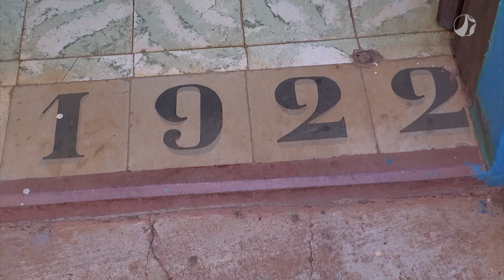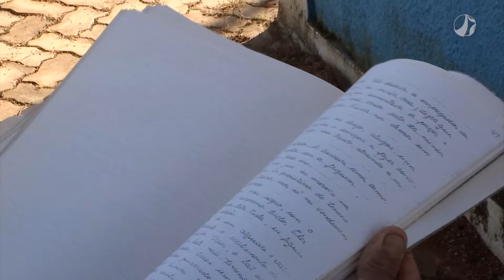Sagrado: Capela de São Sebastião (Mário Campos)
A Capela São Sebastião, na cidade de Mário Campos, está comemorando "100 anos de fé, devoção e história".

Construída no século passado, é dedicada ao santo invocado como protetor dos lavradores e contra as pragas nas plantações, as guerras e as epidemias. É ainda o padroeiro dos soldados, pois era militar do Exército Romano.

Padre Edson Marques, pároco da Paróquia Nossa Senhora da Conceição, à qual a capela pertence, e toda a comunidade estão realizando uma grande festa.

Há missas diárias, novena, bênção jubilar e homenagens às muitas pessoas e famílias que ajudaram a construir uma bela história de presença local da Igreja nestes 100 anos. Além disso, tem shows e diversas outras atividades no "Jubileu centenário da da Capela", que acontece até o dia 20 de janeiro.